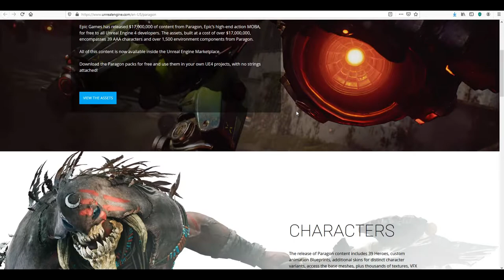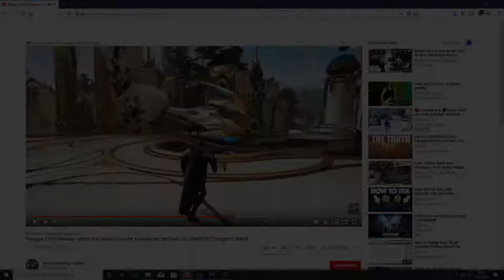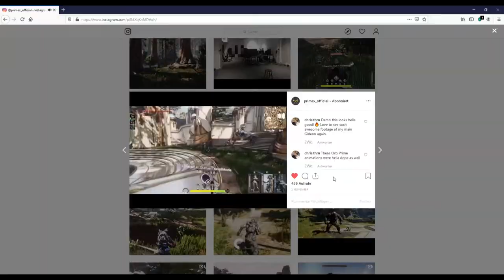Welches Spiel wird ein Paragon 2? | Paragon 2 - Alle wichtigen Fakten | SharkZxD [Paragon 2 Deutsch]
🔽In diesem Video erfährst du Alles wichtige über die verschiedenen Paragon Ableger und welches Spiel ein Paragon 2 wird. Ich fasse alles in diesem Video kurz und knackig zusammen um dir einen Überblick über alles Geschehene zu verschaffen. Das ist die erste Episode meiner neuen Video-Serie [Paragon 2 Deutsch]. In zukünftigen Videos erfährst du mehr Details zu allen Paragon ähnlichen Spielen in einzelnen Episoden. Außerdem behandle ich Themen, die am meisten diskutiert werden, wie wann ein Paragon 2 auf die PS4 kommt.
Dazu habe ich bereits ein Video gemacht, in dem du Alles zum Konsolen Release 2020 erfährst, welches ich auch in die Playlist gepackt habe.

_____ Paragon 2 Links ___________________________________________

Auf meinem Kanal erfährst du ALLES zu den neuen Paragon 2 Games, sowie coole Gameplays und filmisch bearbeite "Cinematic Edits". Angefangen auf YouTube habe ich mit Paragon Cinematics, welche ich mit dem Kinomodus bearbeitet habe. Auf diese werde ich meinen Fokus legen, sobald die neuen Spiele raus sind ;)

Ganz neu auf diesem Kanal ist ebenfalls eine neue Video-Serie: Fault WTF Moments! Diese wurde inspiriert durch Aylits Paragon WTF Moments und zeigt die lustigsten und epischsten Momente im Paragon 2 Spiel Fault.

💯______ Folg mir _______________________________________________

🎬 Alle Predecessor und Core Ausschnitte wurden von Mangoose erspielt, sind auf Britiks Kanal zu finden und, oder wurden von mir nachträglich bearbeitet. Die Fault Ausschnitte sind bereits von mir. Freut euch auf Gameplay ;)